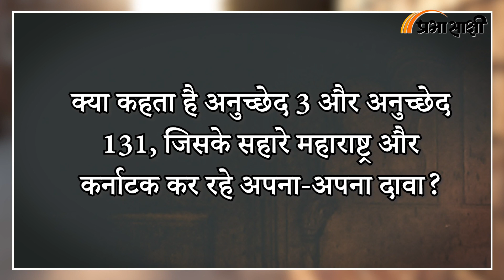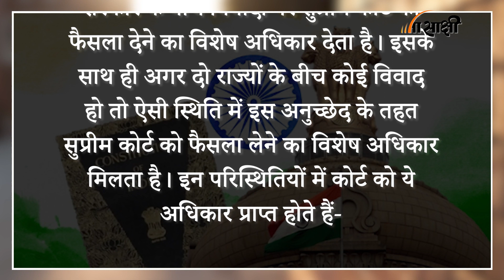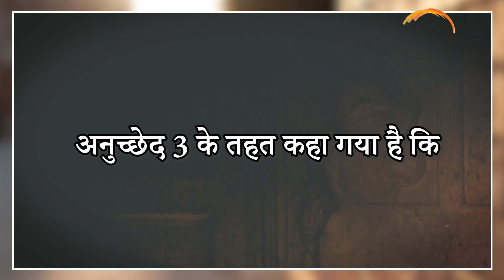Maharashtra Karnataka Dispute Part VI | क्या कहता है अनुच्छेद 3 और अनुच्छेद 131 | TEH TAK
संविधान का अनुच्छेद 131 राज्य और केंद्र सरकार के बीच विवादों पर सुप्रीम कोर्ट को फैसला देने का विशेष अधिकार देता है। इसके साथ ही अगर दो राज्यों के बीच कोई विवाद हो तो ऐसी स्थिति में इस अनुच्छेद के तहत सुप्रीम कोर्ट को फैसला लेने का विशेष अधिकार मिलता है।